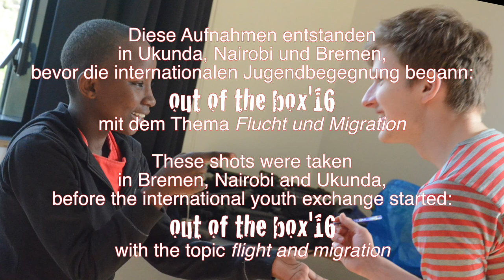Interviews flight:Flucht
Vor der internationalen Jugendbegegnung "out of the box'16" haben die Jugendlichen in ihren Heimatländern sich die gleichen Fragen zur Flucht und die Situation von Geflüchteten im eigenen Land gestellt.